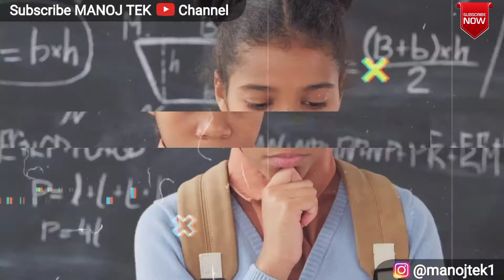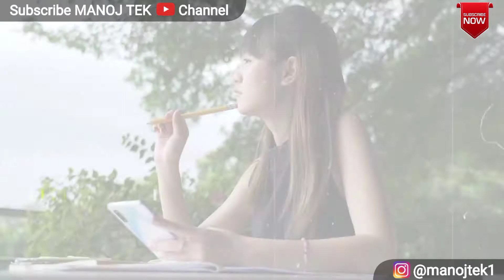10 Amazing Psychological Facts You Don't Know|मनोविज्ञान से जुड़े 10 दिलचस्प तथ्य 🤯manojtek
10 Amazing Psychological Facts You Don't Know|मनोविज्ञान से जुड़े 10 दिलचस्प तथ्य 🤯
psychological facts,
psychological facts about girls,
psychology facts,

WELCOME TO MANOJ TEK
The channel aims to provide you Science related stories, Mysterious incidents, Current Affairs, amazing facts,random facts and Unbelievable & Historical Facts.